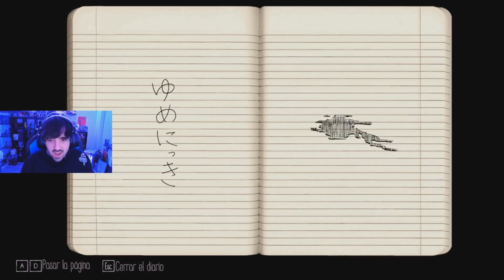No Me Toques... ( Yume Nikki Dream Diary ) - Horror